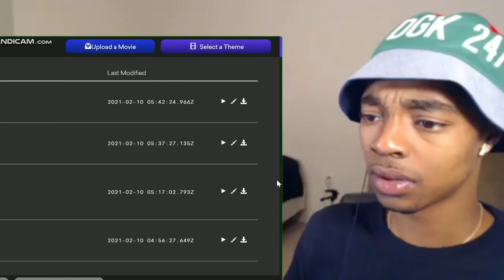My Reaction that Wrapper Online is not Working